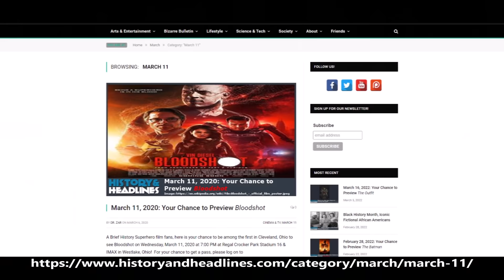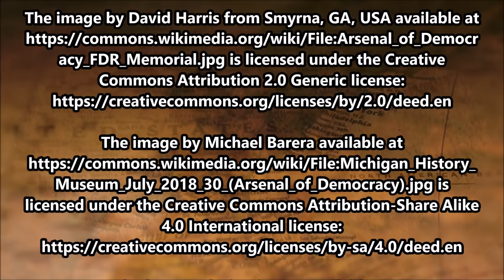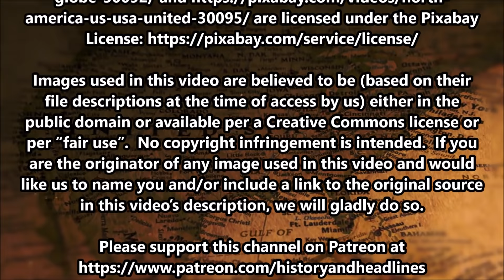This Day in History on March 11th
To learn more about each of the events mentioned in today’s video, please visit the category for today’s day on our